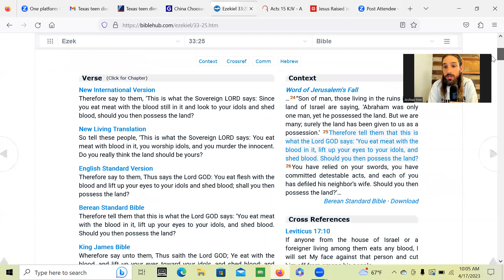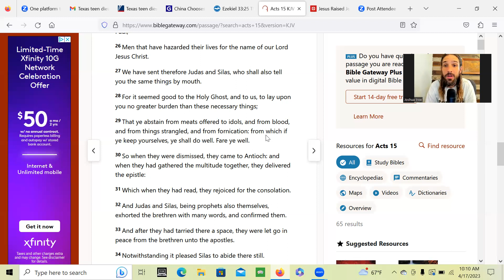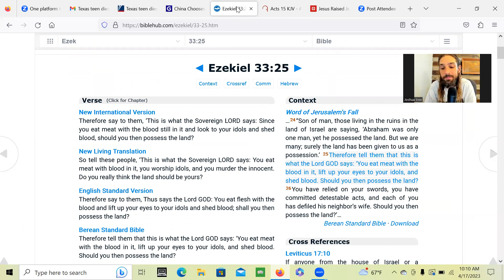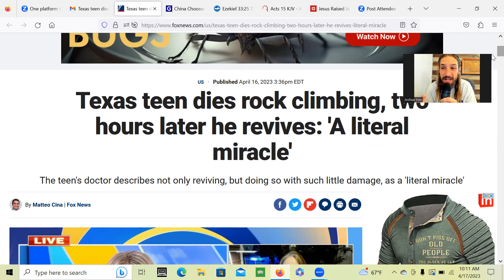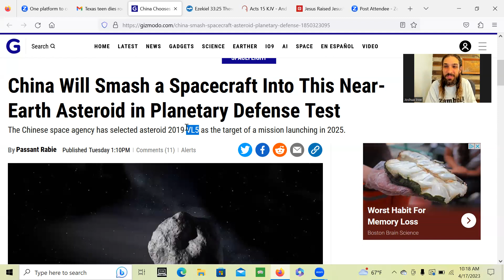Shepherds of the flock and to all: A Word from The LORD. Slaying the dragon in Jesus Name!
In agreement with all the sisters and brothers in all four corners of the earth we pray in agreement in Jesus Mighty Name that Fathers will and HIS kingdom be made manifest in all four corners of the earth as it is in the heavens and we pray The Most Mighty Name above every name Jesus Christ against ever attack and hinderance and delay of the enemy in the heavens,in the spirit and in all the earth and under the earth amen!!!